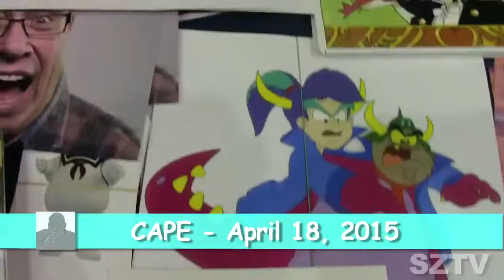John Stocker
Dr Stevil chats with Voice actor and director John Stocker at CAPE